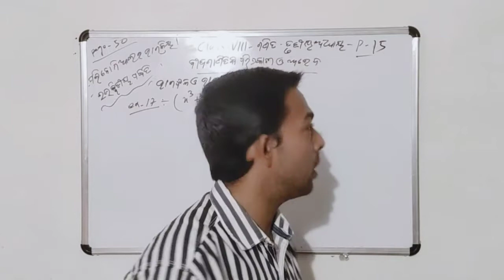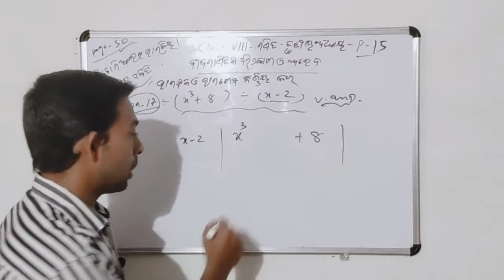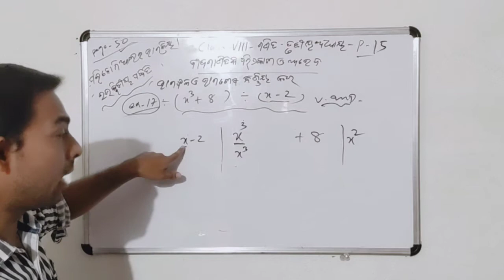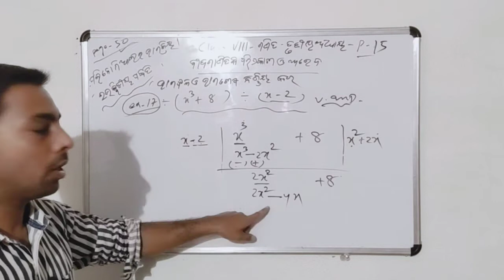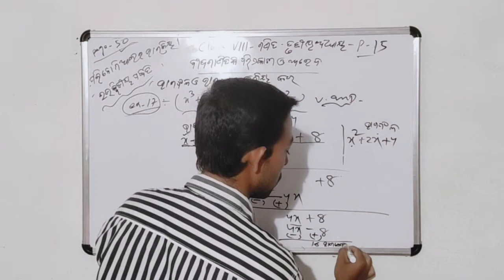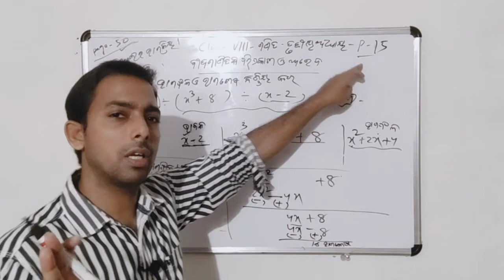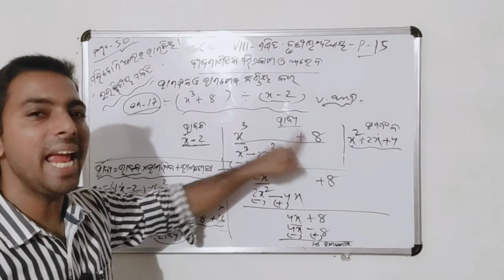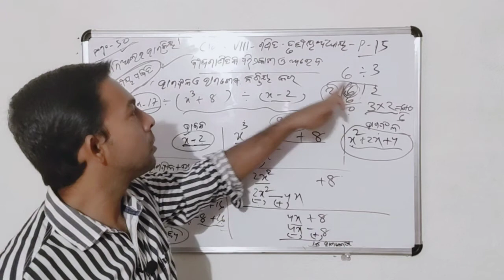Odia medium class 8 math 1 ବୀଜଗଣିତ ତୃତୀୟ ଅଧ୍ୟାୟ ବୀଜଗାଣିତିକ ପରିପ୍ରକାଶ ଓ ଅଭେଦ ପାର୍ଟ-୧୫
Welcome to digital way of learning you can learn with mobile laptop desktop personal computer smart TV with our YouTube channel Odia medium online class  learning will be more fun with your channel Odia medium online class